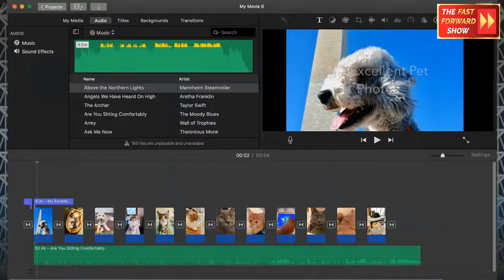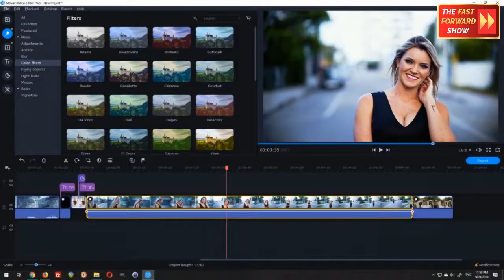7 Hacks to Grow Your Audience as a Speaker Using Youtube in 2020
Why not bring Ernesto Verdugo or Dave Crane to your event:
http://
Category